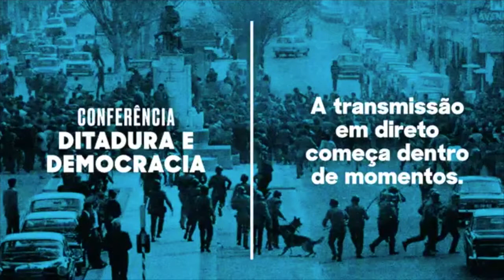Francisco Estévez — seminario “Trans. y políticas de la memoria en el espacio iberoamericano”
La conferencia organizada por el Museo del Aljube, se realizará entre el 28 y 29 de octubre en la ciudad de Lisboa, y tiene como objetivo generar un diálogo iberoamericano como una fuerte contribución para la edificación de un espacio común de solidaridad y de preservación de los derechos humanos y de la paz.

En el siglo XX, y en parte del actual, Europa y todo el espacio iberoamericano estuvieron marcados por guerras mundiales y por sucesivos golpes militares y revoluciones que dieron lugar a regímenes dictatoriales, transiciones democráticas y un sinfín de situaciones semidemocráticas y de corrosión del Estado de Derecho, lejos del humanismo defensor de los derechos humanos y de la paz.

Es por ello que el conocimiento histórico y la rememoración de la contemporaneidad y del tiempo presente, son terrenos de disputa y de construcción instrumental del futuro que se quiere levantar. En esta línea, grupos promotores de la memoria, ciudadanos y gobiernos han valorado, de formas diversas, las herencias difíciles y traumáticas de las dictaduras, tanto en Europa como en toda América Latina, con el objetivo evidente de prevenir los errores del pasado y de edificar escuelas de ciudadanía y de defensa de los derechos humanos.